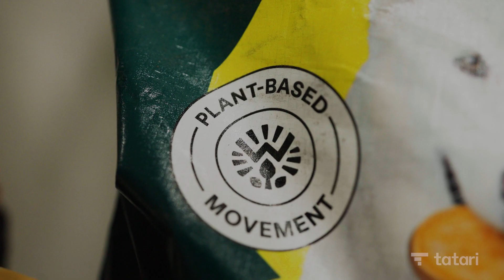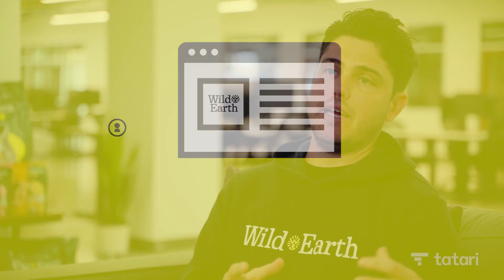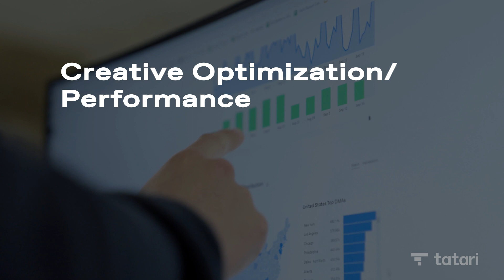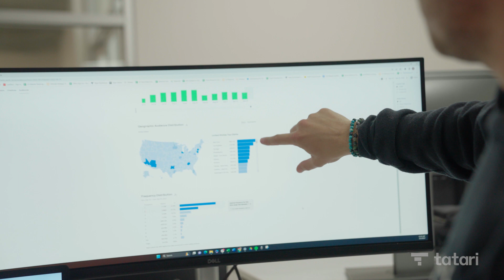Wild Earth Growth Spotlight: Driving Full-Funnel Impact on TV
With Tatari’s managed service offering, Wild Earth developed a TV strategy that drove full-funnel impact and increased overall efficiency. Starting with a linear TV campaign that helped them reach a new level of brand awareness they had never seen before. On the streaming side, their campaign successfully retargeted website visitors and resulted in increased conversions and a 60% drop in CPA. Their revenue increased directly from their TV campaign while also improving other channels; branded search increased by 4X and they saw a positive lift across their social media campaigns.